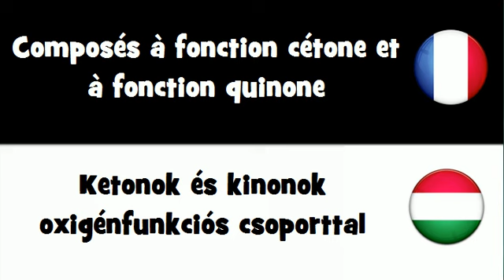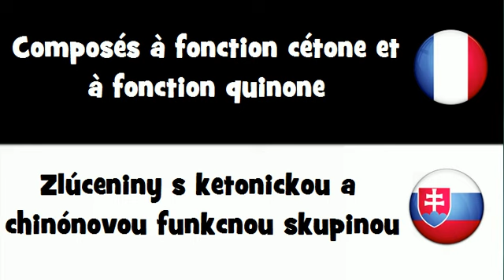Traduction en 20 langues # Composés à fonction cétone et à fonction quinone